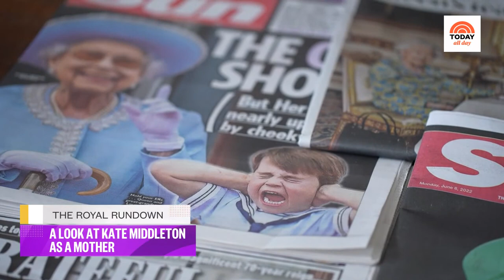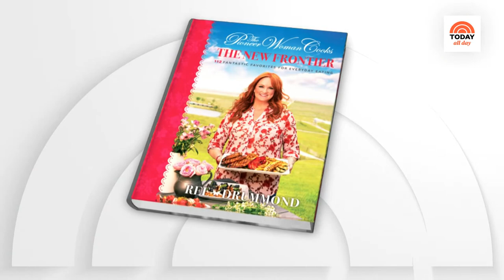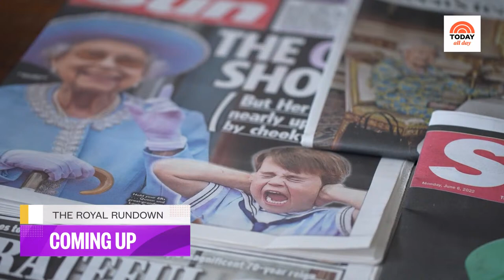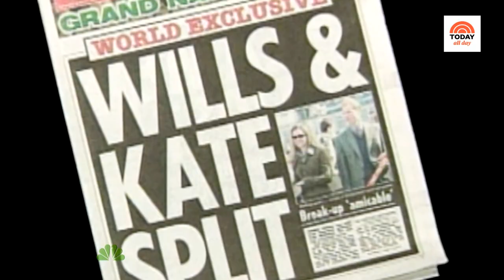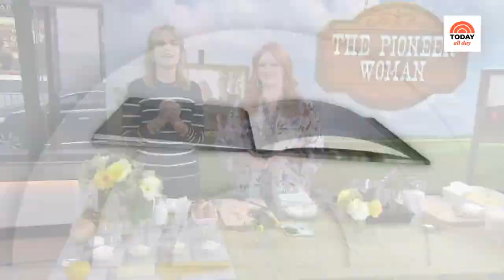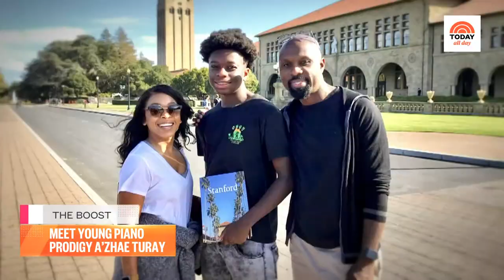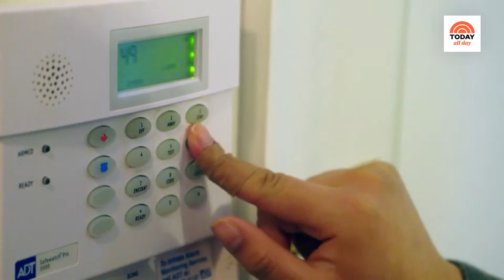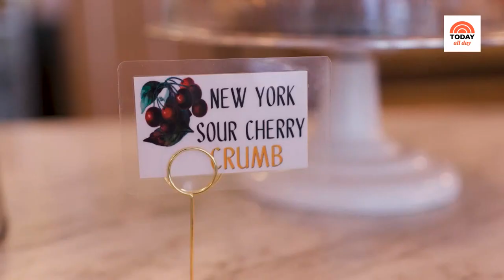Watch: TODAY All Day - March 29